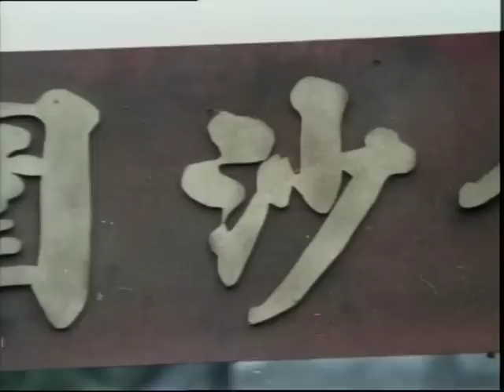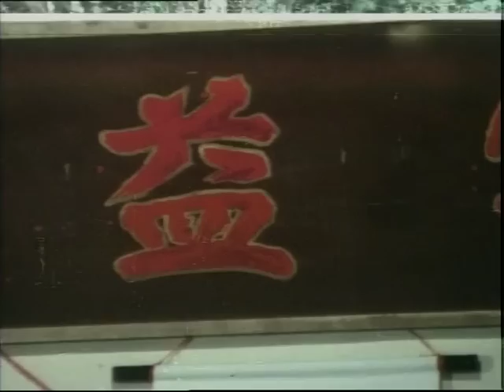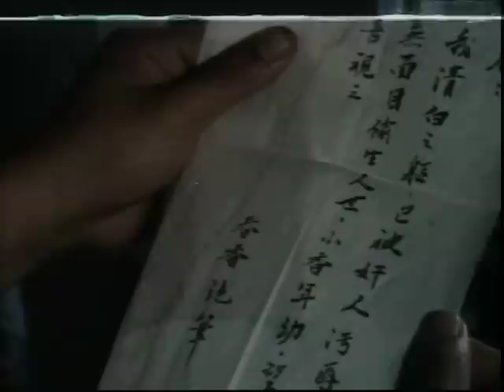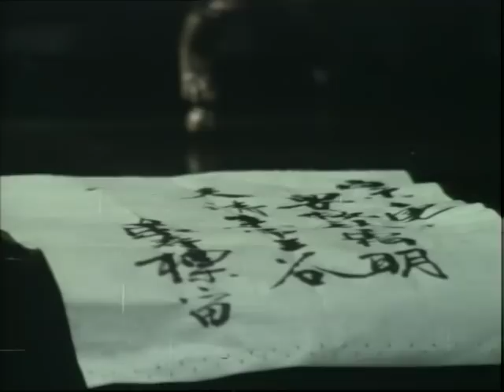Wu Tang Collection - 10 Tigers of Shaolin - Los Diez Tigres de Shaolin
Director: Wei Hui Feng
Reparto: Bruce Liang, Jason Pai Piao, Michelle Yim, Larry Lee

Los Diez Tigres Famosos de Kwangtung, una mujer y nueve hombres,
Derrota a un señor de la guerra local que está explotando a los aldeanos.
Cast: Bruce Liang, Jason Pai Piao, Michelle Yim, Larry Lee.
The Famed Ten Tigers of Kwangtung, one woman and nine men,
defeat a local warlord who’s exploiting the villagers.